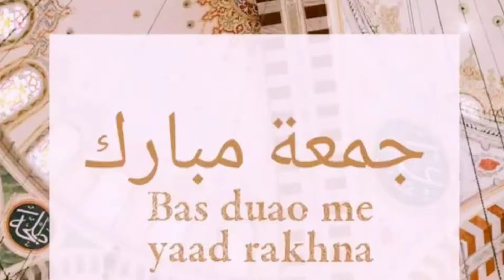Jumma Mubarak WhatsApp Status | Islamic Status 2023